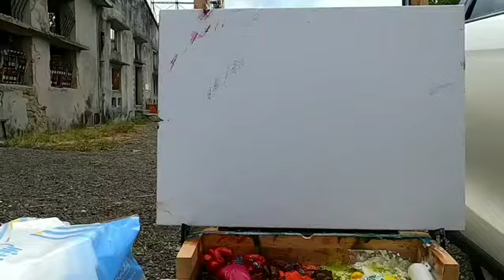2020年1月7日鬍子大叔輕鬆畫油畫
旅遊寫生輕鬆畫